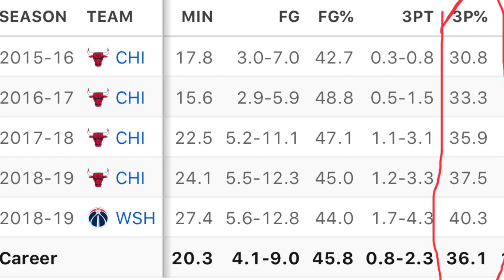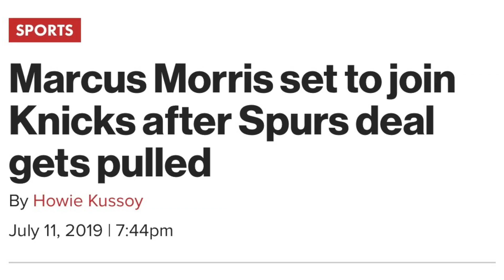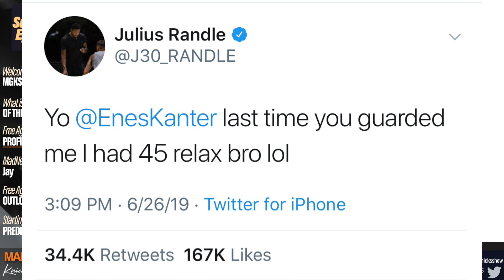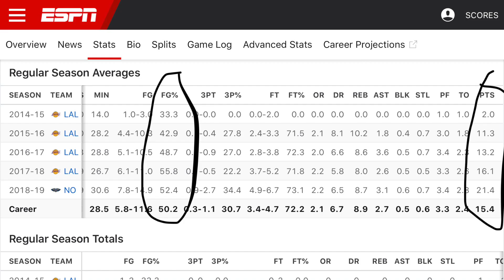The KNICKS low key had a VERY SUCCESSFUL offseason 🔥 - NBA vets + New York’s Young core 👌🏽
New set, same old MadGood Knicks Show :) Summer edition! What is your prediction for the Knicks starting 5?? 🗣👇🏽👇🏽

This episode discusses the state of the Knicks with out immediate thoughts on RJ and Iggy’s summer league + what we expect from Knox/Mitch/Trier.

In Segment 2, we give you all the 2 min “Get to Know” your key FA acquisitions: Morris, Payton, Ellington, Randle and Portis.

Segment 3 we assigned off season grades to our beloved Knicks. SPOILER ALERT: Not bad NYK, not bad at all... BUT is this a playoff team??

Of course, everyone’s fav segment, MadNews where Jay takes us through the news around the league.